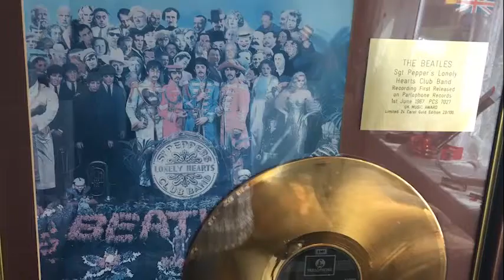Beatles Medley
Instrumental version of six well-known songs played on my Korg Keyboard